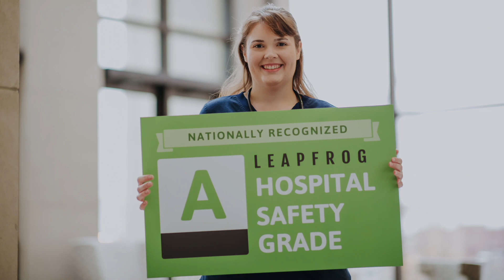EJ Kuiper Named President and CEO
We are excited to announce that EJ Kuiper, MHA, DPT, FACHE, has been selected to serve as the president and CEO at HSHS St. John’s Hospital. EJ has been serving in this role as interim since November. EJ joined HSHS when he was appointed president and CEO of the HSHS Central Illinois Division (CID) in November 2013. He will continue to serve in this CID role in addition to his new appointment at St. John’s. Congratulations, EJ!